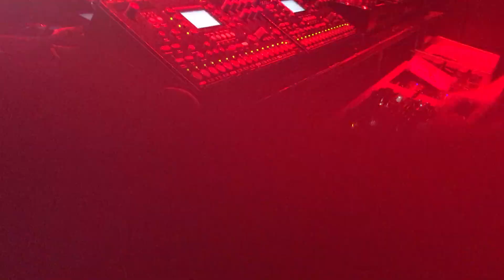Jonathan Peters @ Analog BKNY 14 October 8th 2017 Boomboxglobal Atmosphere YBT NY